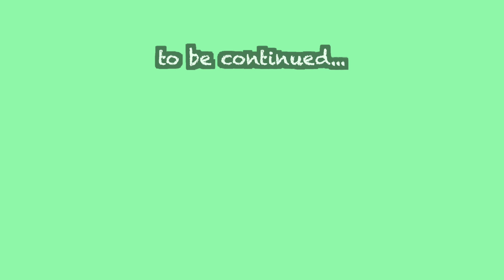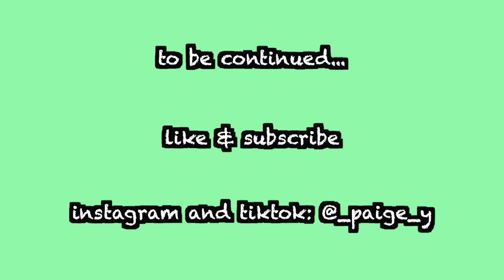RANTING ABOUT EXAM QUESTIONS - home study vlog 5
Follow MY NEW TIKTOK: @_paige_y (can't promise quality content though...)

About me:
My name's Paige and I am in my third year studying Natural Sciences at the University of Cambridge. I am a member of Jesus College and make regular vlogs of my day to day life at uni, including lectures, supervisions, and social activities.

Credit to Henry for the outro jingle.